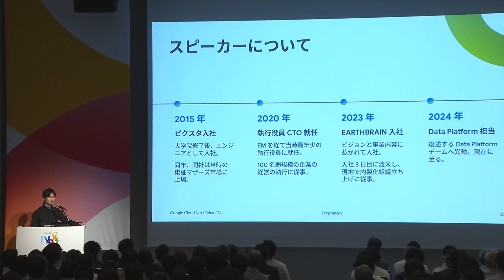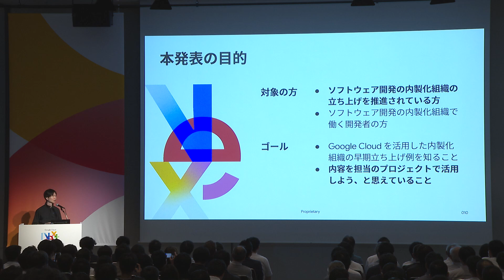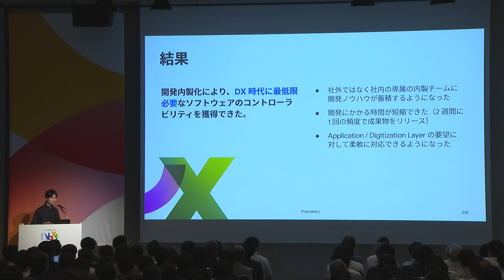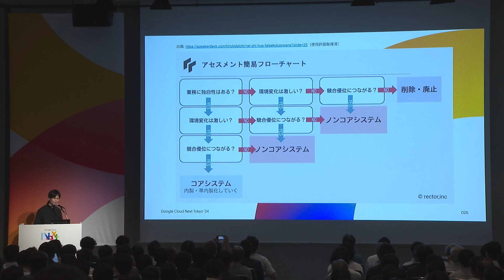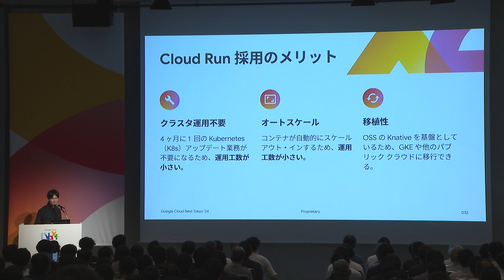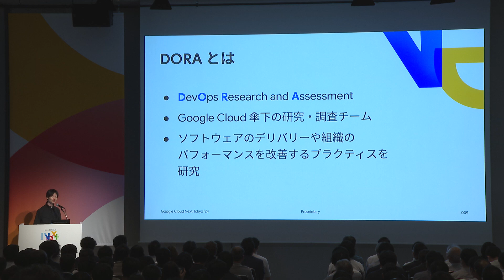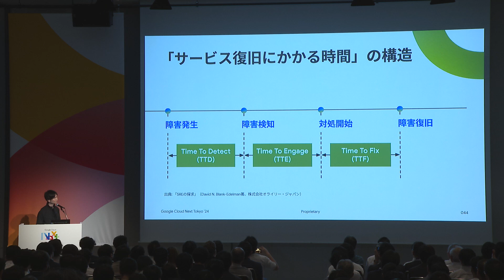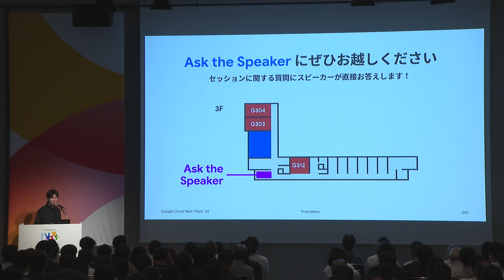Google Cloud を用いたソフトウェア開発の内製化組織の早期立ち上げの実現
EARTHBRAIN は、建設生産プロセスの DX を実現する「Smart Construction」を提供する企業です。
2021 年の発足当初は全てのソフトウェア開発を外製していましたが、昨年 Google Cloud を用いて基幹システムをフルリプレースし、内製化へと大きく舵を切りました。
本セッションでは、内製化の推進に携わる方に向けて、どのようにして内製化組織の早期立ち上げを実現したのかをお話しします。

スピーカー：
株式会社EARTHBRAIN 後藤 優一 氏